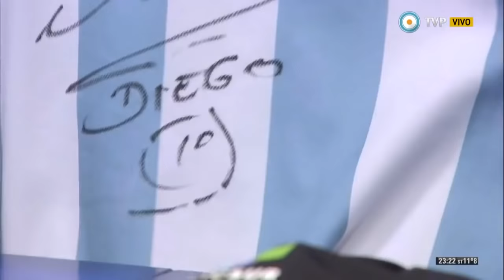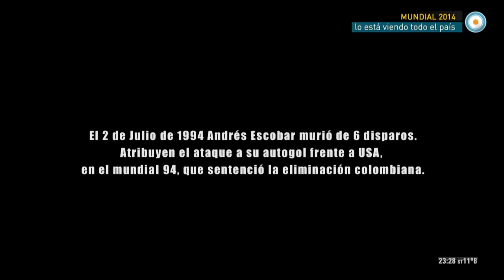Maradona e Rivellino (entrevista a TV Argentina durante o mundial 2014)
Pensando em mudar sua vida e rotina? Aprenda como acordar Antes do Nascer do Sol, revigorado e animado para conquistar todos os dias.
Acesse o link abaixo para maiores informações!!!